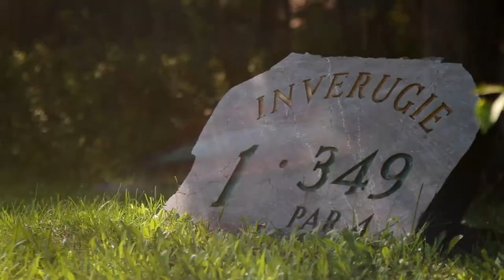Inverugie Golf, Georgeville, Quebec - The McTavish Family Movie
The McTavish family has a history running four generations in Georgeville, one of my favorite little spots on the planet. This quaint town in the Eastern Townships of Quebec is home to this incredible family and their pioneering spirit that led them to establish a lovely 9-hole golf course back in 1977 by Wayne and Penelope McTavish.
Recently the McTavish family sold the land that saw their children and grand-children grow up on. It was a true honour for Antoine Léger of Heli Drone Images and I to spend a day enjoying the region with them and discussing the Georgeville life and their family history. After hearing news of the sale I was compelled to return to the interviews and make them this family movie so they may remember this place as a part of who they are. Thank you all again for your time and heartfelt stories. You're such an inspiring family.

Shot & edited by Jason Rodi of NOMAD Industries NOMADlife.tv
Drone shots by Antoine Léger of Heli Drone Images helidroneimages.com
Piano Music by Jean-Michel Blais